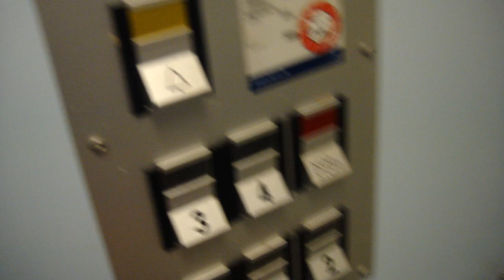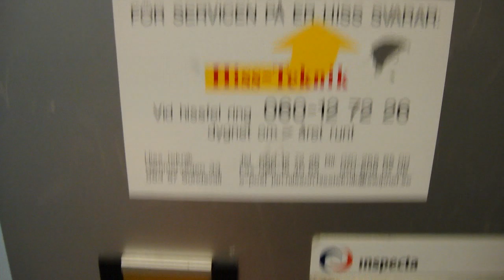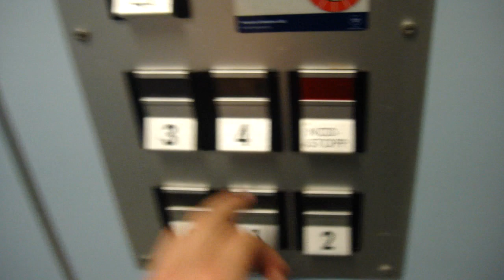DEVE-Schindler Inground Hydraulic elevator in Ljusdal..